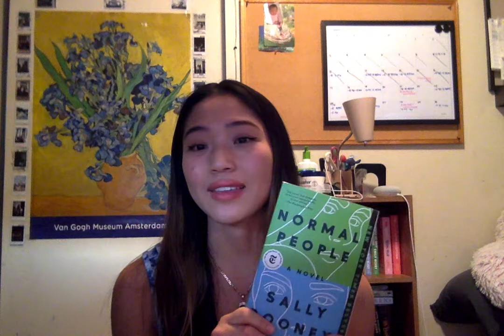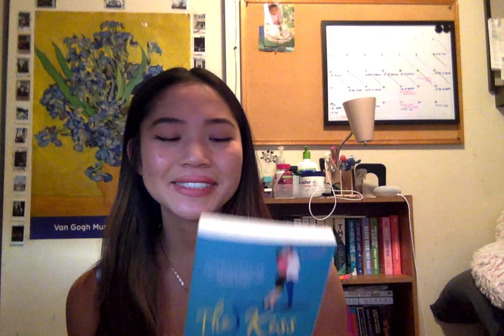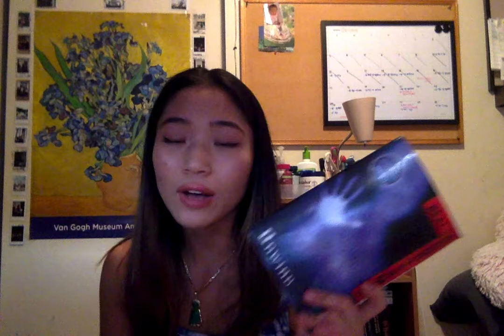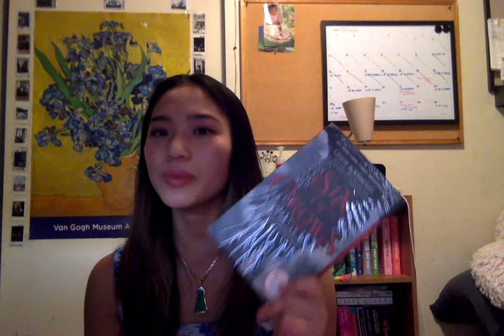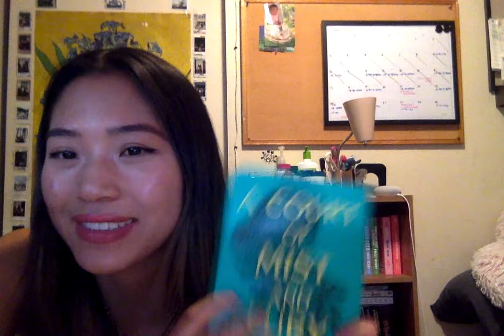MY FAVORITE BOOKS/AUTHORS/SERIES OF ALL TIME (... FOR NOW)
These are books that are just unputdownable.

Hi. My name is Diemmi Le, Im 22 years old, and my entire personality is ranting about random topics.

Books mentioned:
Beg for It by _himeros_ (on wattpad)
--- also by _himeros_ is Kill for It (unfinished)
Unwind by Neal Shusterman
--- also by Neal Shusterman is the Scythe Trilogy
Six of Crows by Leigh Bardugo
--- also by Leigh Bardugo is the entire Grishaverse
Renegades by Marissa Meyer
--- also by Marissa Meyers is the Lunar Chronicles
A Court of Thorns and Roses Series by Sarah J. Maas
--- also by Sarah J. Maas is the Throne of Glass Series and Crescent City